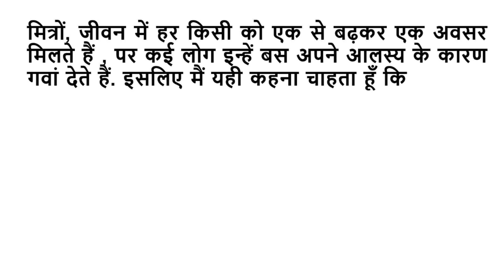END LAZINESS | THE MOST POWERFUL MOTIVATIONAL VIDEO | FOR SUCCESS & STUDY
In this video you will find out how to overcome laziness, break the routine and increase your productivity.

1. No duplicacy or editing of the videos is allowed without the written permission of the publisher.

2. All the dispute are subject to Lucknow Jurisdiction only.

@ Copyright Reserved